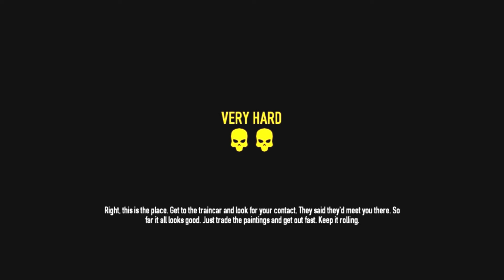Payday2 - Ep2 - Slam dunkin' that cash!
An 'elite' team of gamers assemble to take on the most dangerous of heists...